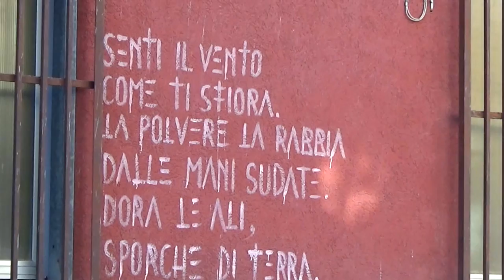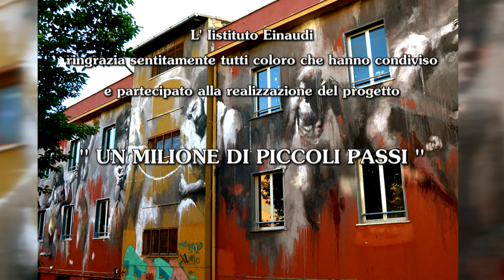MURALES DI GOMEZ ALL'IIS EINAUDI SEDE BORROMEO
MURALES "UN MILIONE DI PICCOLI PASSI" eseguito da GOMEZ -  la STREET ART nella scuola IIS EINAUDI SEDE BORROMEO